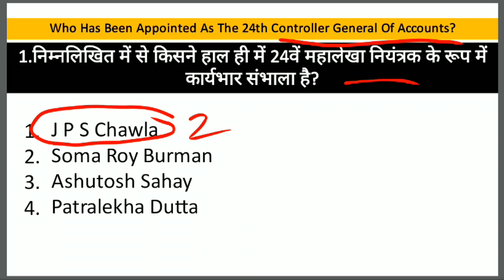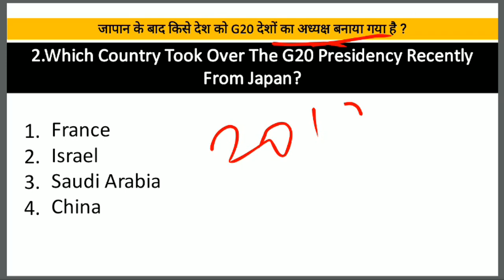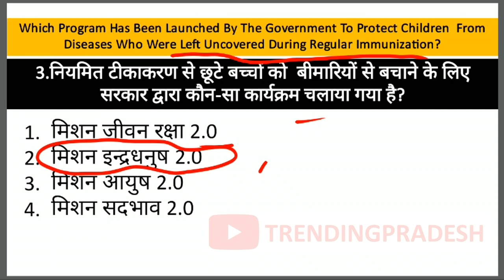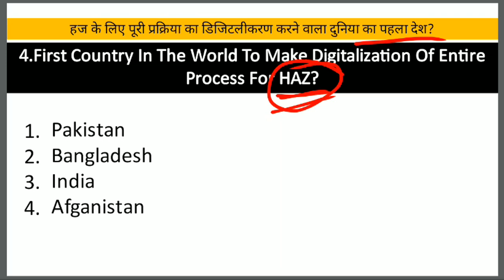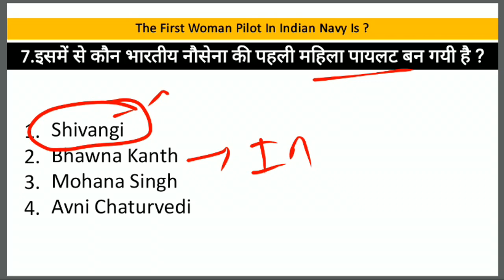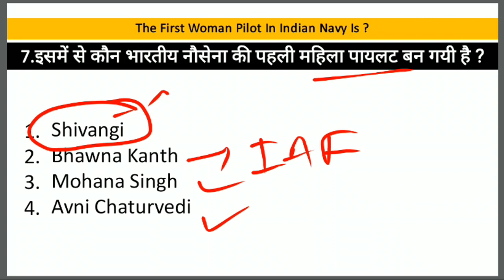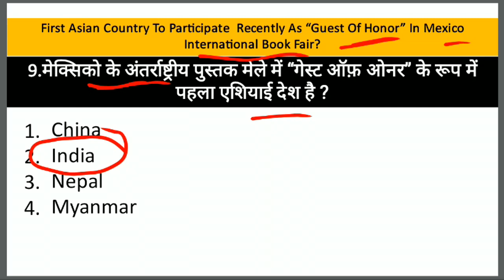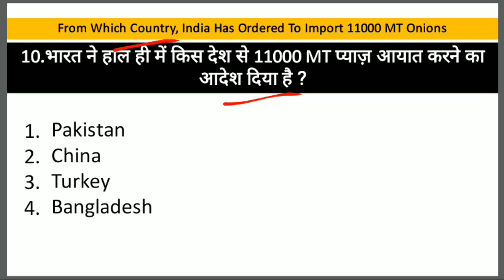Daily Current Affairs, 03 december 2019, trending pradesh, uma shankar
for online practice of important MCQ for all subjects.
 जितने भी notes के pdf files और examinations से जुडी short important information होंगे उन्हें Telegram या Facebook के through भेजा जायेगा,
यदि आप TELEGRAM इस्तेमाल करते हैं तो हमें join कर लें. Link नीचे दे दिया गया है,
हमारे Facebook page से जुड़ने के लिए इस link पर click करें